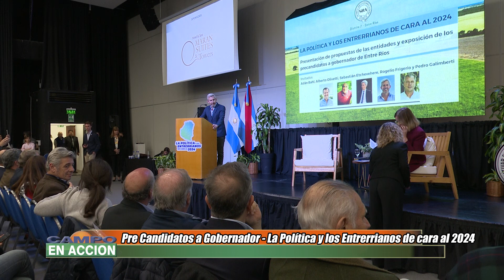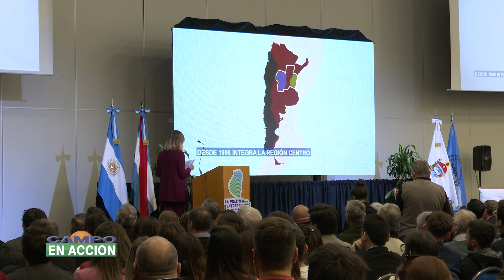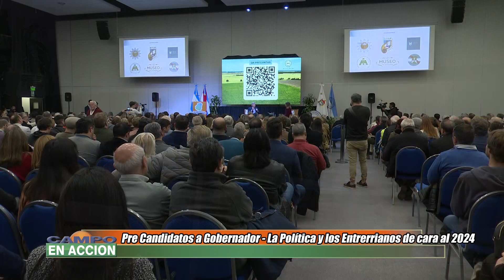Rogelio Frigerio - Precandidato a Gobernador - La Política y los Entrerrianos de cara al 2024